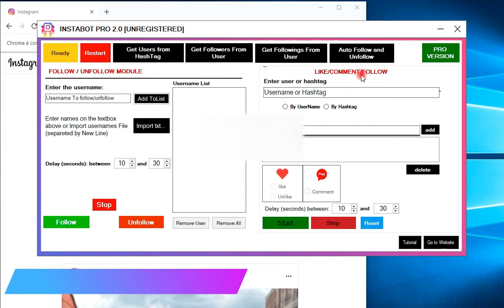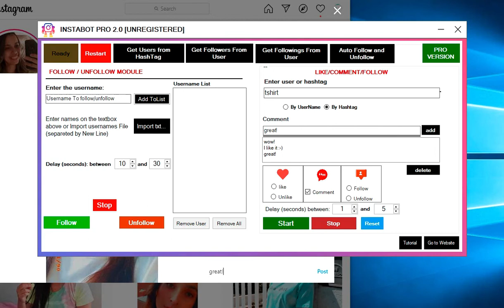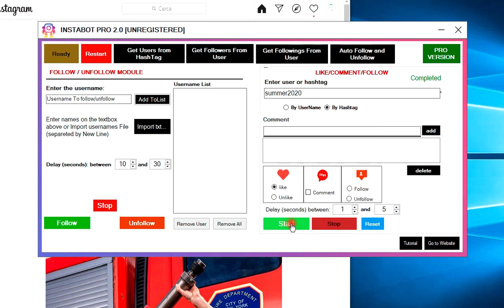INSTABOT PRO: How to Auto Like & Auto Comment on Instagram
InstaBot PRO allows you to send auto likes or automatic comments by Username or Hashtags.
increase interactions and gain new and real followers interested in your content!